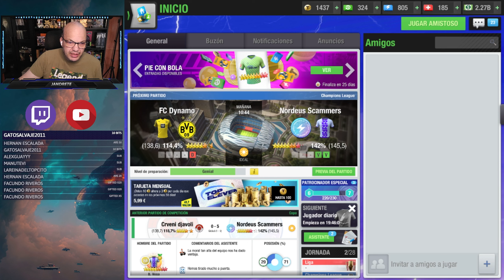Top Eleven| Doble partido de Copa, a la espera de las nuevas ligas.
1- Copa Primer Equipo: 00:00
2- Copa Equipo D: 14:23